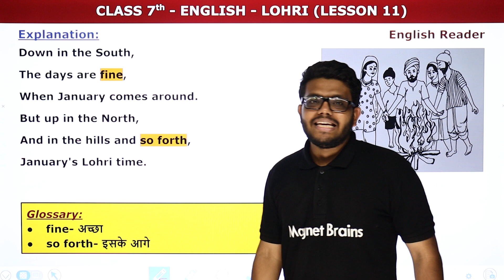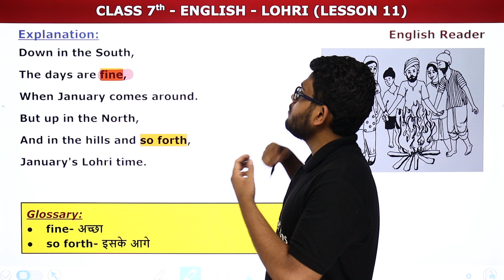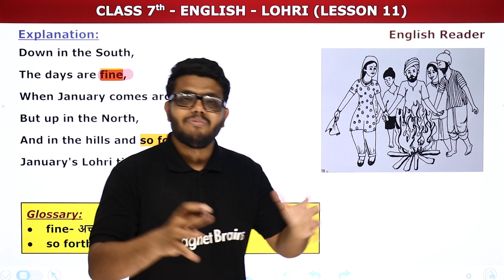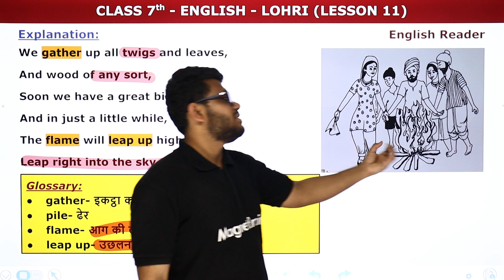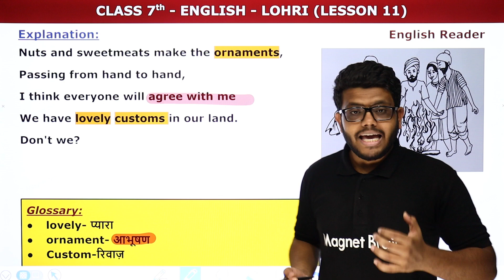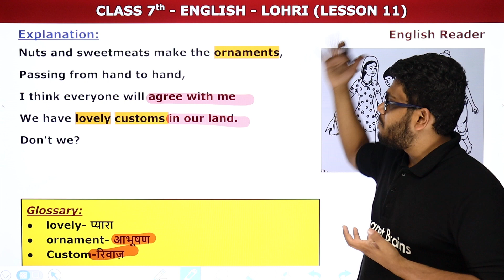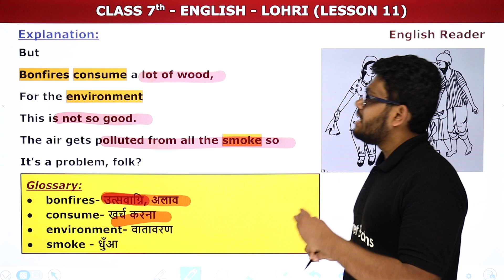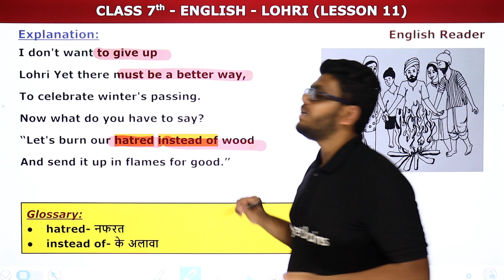Lohri - Explanation | Class 7 English Chapter 11 | MP Board (2023-24)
✔️ Class: 7th
✔️ Subject: English (English Reader Book)
✔️ Chapter: Lohri (Chapter 11)
✔️ Topic Name: Lohri - Explanation
✔️ Topics Covered In This Video (Vedant Sir): This YouTube video will serve as an explanation of chapter - Lohri for students studying Class 7 English Reader Book. It will explore the topic and chapters of Class 7 English. The video will provide a detailed explanation of chapter - Lohri.
00:00 Introduction - Lohri - Explanation
00:19 Explanation
08:37 Website Overview

class 7 english chapter 11 leisure
mp board class 7th english
mp board class 7th english chapter 1
mp board class 7 english book pdf
mp board class 7th english chapter 11
how did the old man know that the camel was lame
english reader class 7 solutions